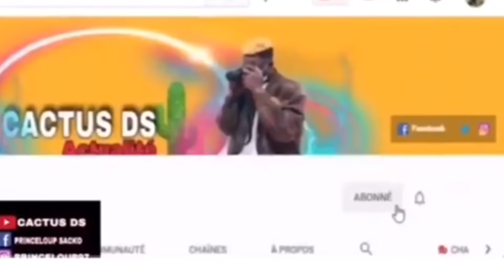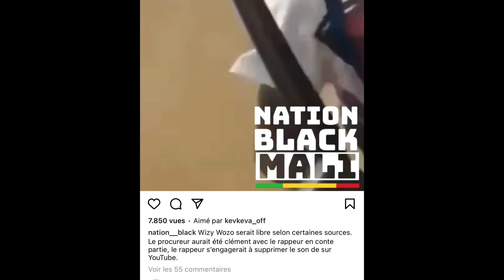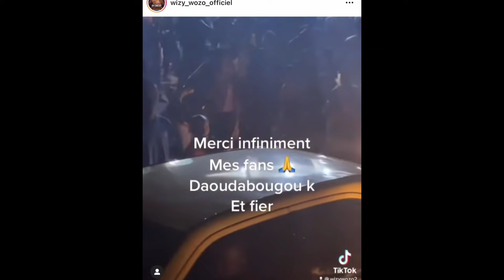WIZI WOZO EST LIBRE !